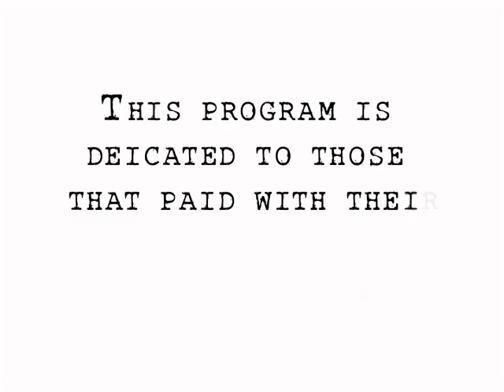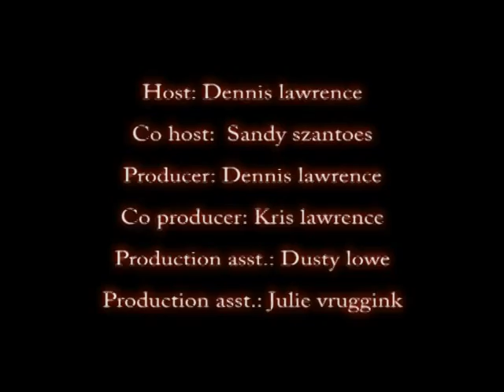Silent Voices-Sandy's Story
This is Sandy's story. A woman that cared for her
grandaughter for 3 years than lost her to the system because she did not have proper paper work. The CPS office used "Best interest of the child". A social worker view of Best Interest.